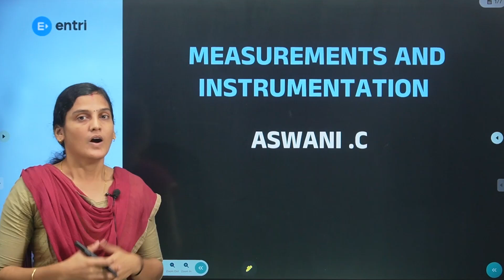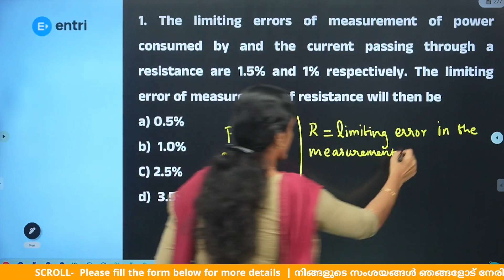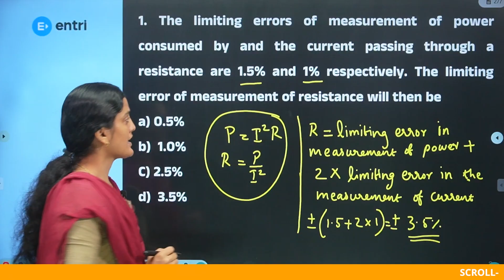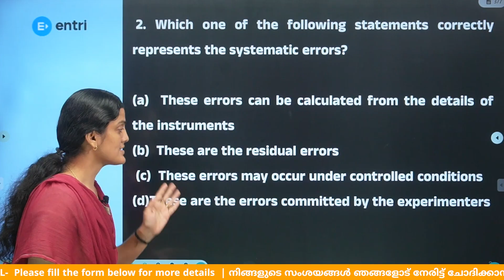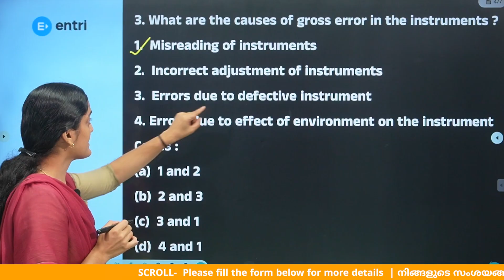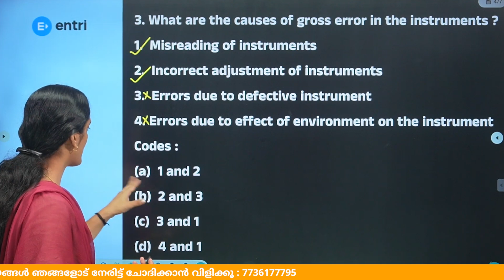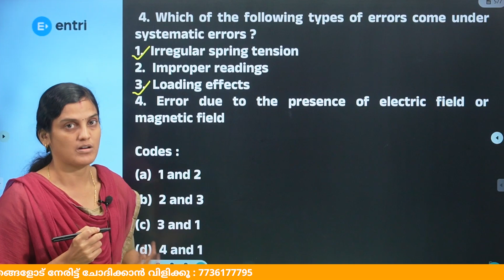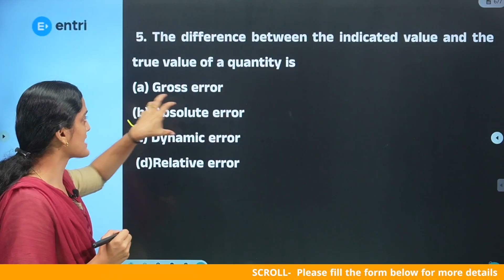Assistant Electrical Inspector 2025 🚨🚨Revision Series Part - 4 🚨🚨 Entri Technical Exams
⭕⭕In this video, we're continuing our revision series for Assistant Electrical Inspector 2025 exams. Don't miss out on important exam prep tips and information⭕⭕